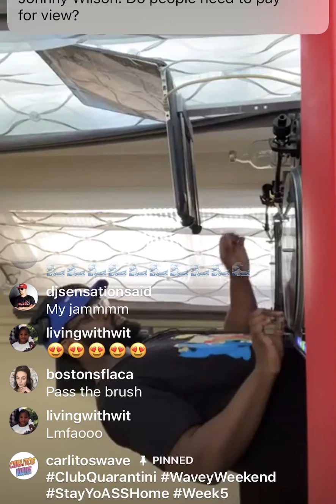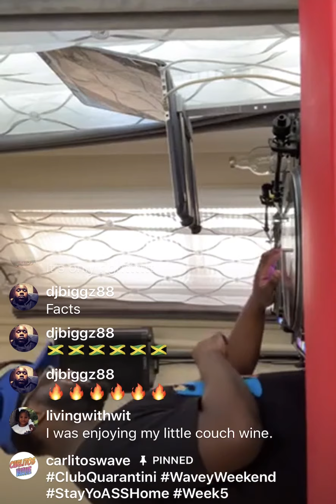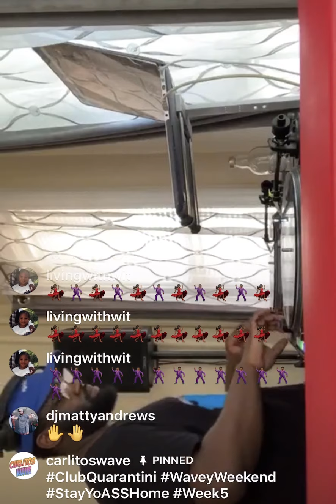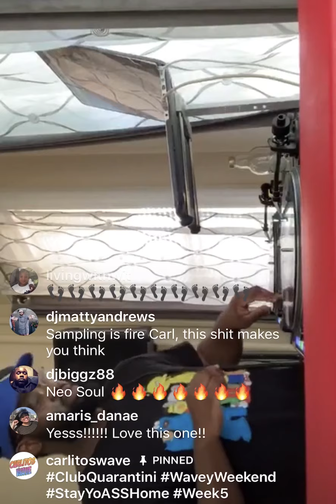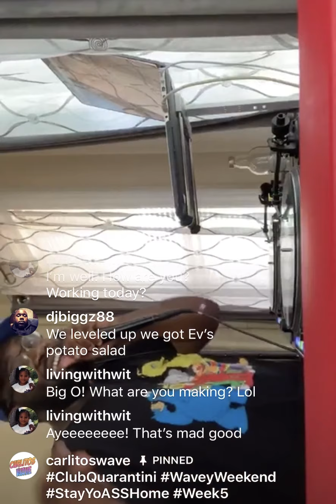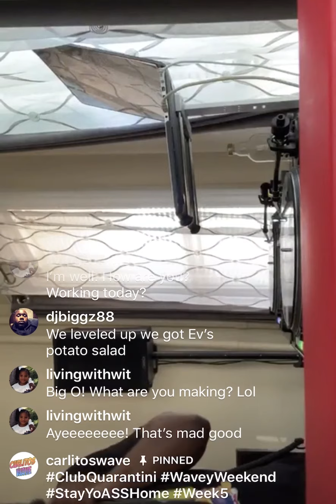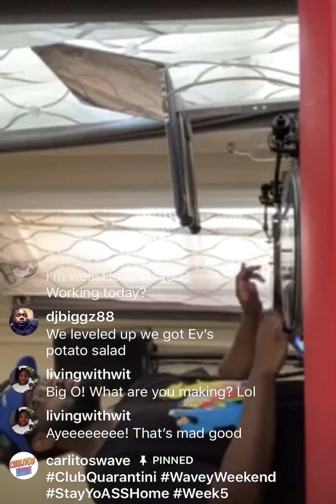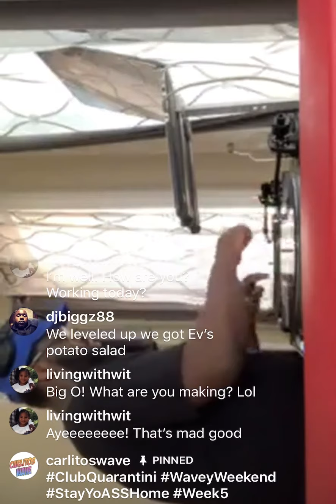INSTAGRAM LIVE DJ SESSIONS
Live DJ Set From DJ CarlitosWave In Boston, Mass. All your favorite party genres! Have a WaveyWeekend !